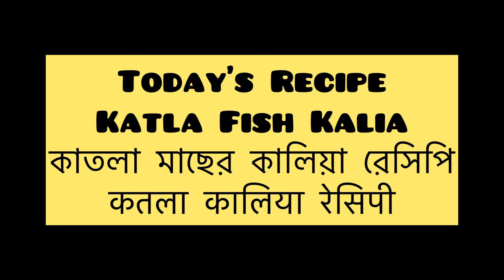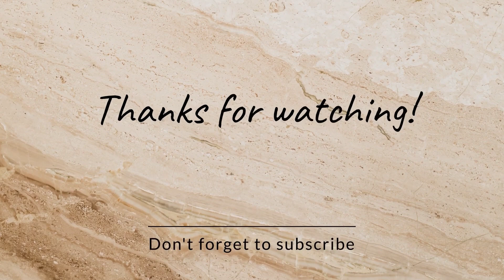Katla Fish Kalia Recipe🐟| কাতলা মাছের কালিয়া রেসিপি |कतला कालिया रेसिपीvideo